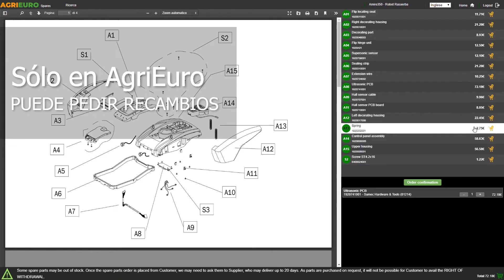Montaje: Barbieri G775 - Desbrozadora de ruedas profesional de martillos - Honda GX340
¿cómo montar la Barbieri G775 - Desbrozadora de ruedas profesional de martillos - Honda GX340?
Aquí dejamos un video de montaje realizado directamente por los técnicos de AgriEuro `para ayudarte paso a paso en el ensamblaje de todas las partes de la máquina.

0:00-0:05 Introducción
0:05-0:11 360° del producto
0:11-0:18 Desembalaje
0:18-0:22 Pedir recambios
0:22-2:14 Guía de montaje
1:41-1:55 La máquina montada
2:14-2:18 360° del producto
2:18-2:26 Fin

La Desbrozadora profesional de martillos Barbieri G775 es una máquina de excelente manufactura, construida respetando los más altos estándares de calidad.

Está equipada con un motor Honda GX340, con una cilindrada de 389 cc y una potencia de 10.7 HP.

Gracias a la autopropulsión sobre ruedas y la dirección asistida, este modelo ofrece un manejo excepcional, facilitado por su bajo peso de solo 159 kg.

Capaz de destruir grandes cantidades de malezas de cualquier diámetro, altura y tamaño (hasta 1,5 m de altura), desmenuzándolas finamente con sus 40 cuchillas en "Y".

La altura de corte es ajustable mediante un pomo situado en el lado izquierdo de la máquina, permitiendo moverla hacia abajo o hacia arriba según el resultado deseado.

Equipada con dos grandes ruedas pivotantes delanteras, permite trabajar en cualquier tipo de terreno, incluso accidentado.

Corta hierba, malezas y zarzas (hasta 2.5 cm de diámetro) en cualquier estado y en los lugares más difíciles de alcanzar (también en pendientes, siempre y cuando no sean muy empinadas).

Con una anchura de trabajo notable de 75 cm, esta máquina permite trabajar en áreas de tamaño considerable en poco tiempo.